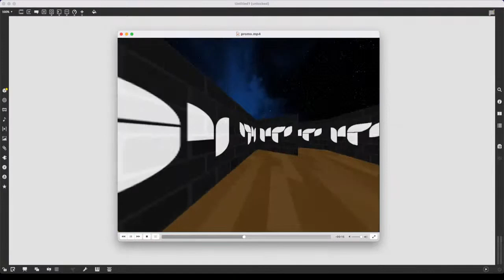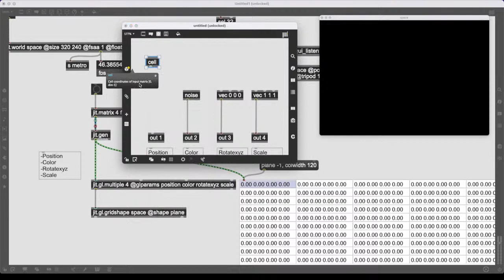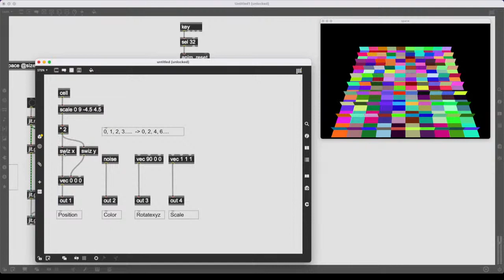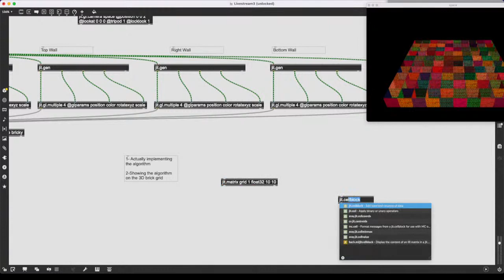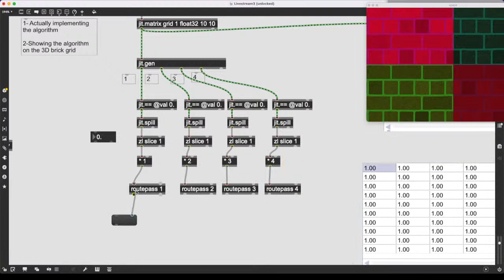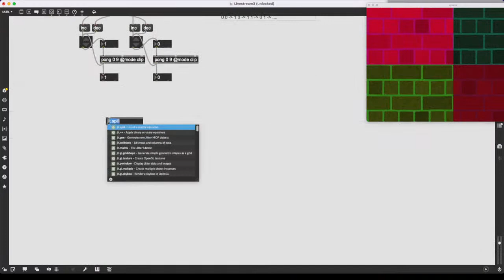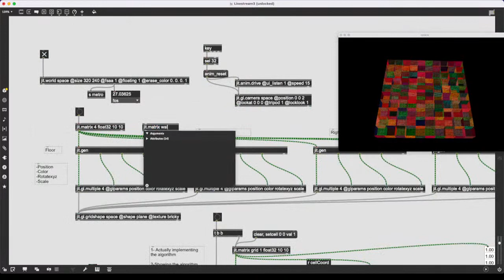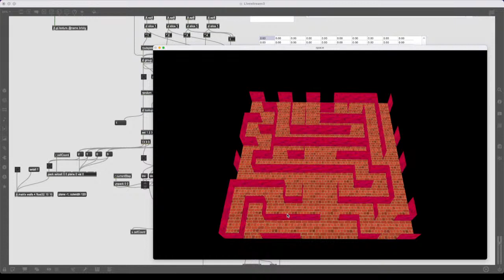Hearing Glass Live: 3D Maze Generation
First livestream of 2023! This time I try and explain how my 3D Maze Generation patch works and how to create it - a deep dive into 3D instancing with jit.gl.multiple, jit.gen, and algorithms.